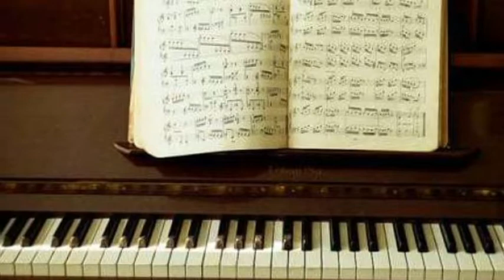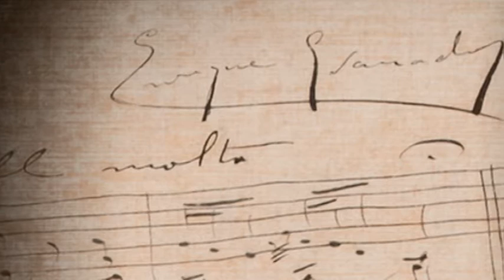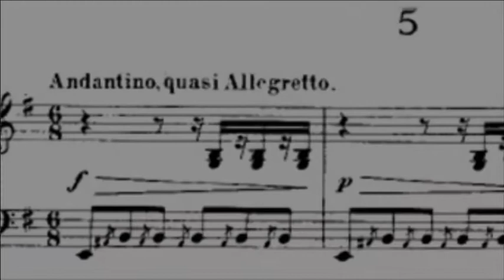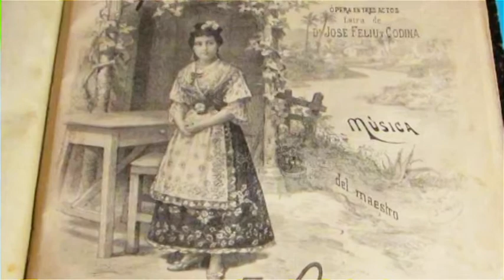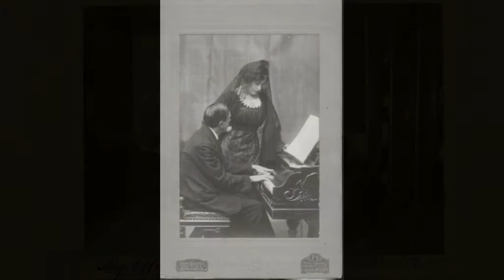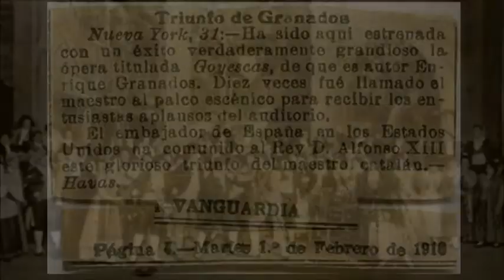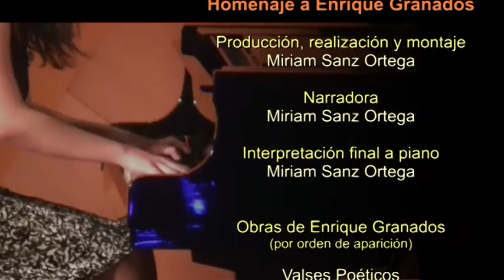Miriam Sanz Ortega - Homenaje a Enrique Granados (Documental)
Homenaje a Enrique Granados, pianista y compositor nacionalista español del siglo XIX y XX, creador de importantes obras como: "Goyescas", "Valses Poéticos" y "Doce Danzas Españolas".

Realización, producción y montaje: Miriam Sanz Ortega
Narradora: Miriam Sanz Ortega
Interpretación final a piano: Miriam Sanz Ortega

Podéis ver más vídeos en mi canal Youtube: Miriam Sanz Ortega